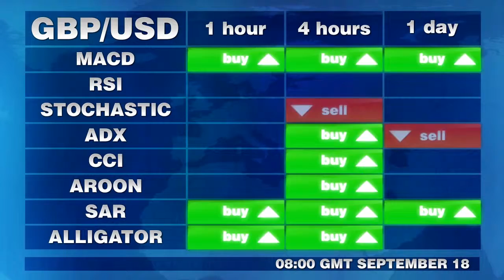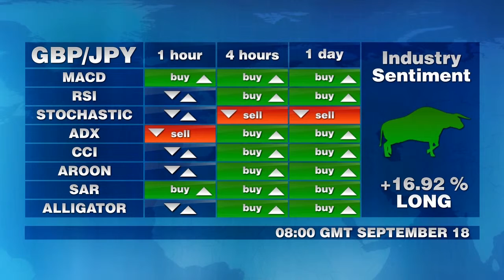Торговые сигналы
Технические индикаторы в 3-х таймфреймах для основных валютных пар с позицией межбанка в 8 по Гринвичу. Четверг, 18-е сентября.